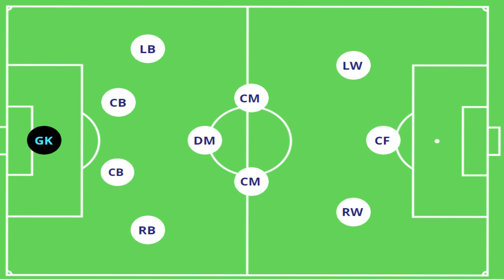التشكيلة الأساسية الأقرب للمنتخب ضد باراغواي .. بدون النصيري و بحضور الصابيري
حديث حول التشكيلة الأساسية المتوقعة للمنتخب المغربي أمام البارغواي  في المباراة الودية التي ستجمعهم في اسبانيا
تشكيلة المنتخب المغربي ضد بارغواي

لا تنسوا الصفحة الخاصة - رضا لحبيب

مهم تكتب تعليقك  تعمل اعجاب وتشترك بالقناة وتنشر الفيديو

بوستات كروية , حديث نقاش وتفاعل مع الكورة في كل مكان

 لائحة المغرب الجديدة
المنتخب المغربي
لائحة حاليلوزيتش
انتقالات الوداد
كل انتقالات الوداد البيضاوي
مباراة الوداد
آخر حصة تدريبية للمنتخب الوطني المغربي
تشكيلة المنتخب المغربي 2022
تشكيلة المغرب فكأس العالم 2022
لائحة المنتخب 2022
لائحة المنتخب المغربي 2022
تشكيل المنتخب 2022
تشكيل المنتخب المغربي 2022
لائحة المنتخب 2022
تشكيل المنتخب 2022
montakhab 2022
montakhab 2022
تشكيل المنتخب المغربي
منير الحدادي المغرب
الحدادي المغرب اسبانيا
لائحة المنتخب
خيارات حاليلوزيتش لتشكيل المنتخب
اقصائيات كأس افريقيا
منير الشويعر
عمران لوزا
مستقبل المنتخب المغربي
أهداف حكيم زياش
مهارات حكيم زياش
جميع أهداف اليوم
كرة القدم المغربية
انتقالات المحترفين المغاربة
حكيم زياش الى تشيلسي
انتقال زياش
أهداف يوسف النصيري
تألق يوسف النصيري مع اشبيلية
البطولة الوطنية المغربية
الدوري المغربي الدرجة الأولى
totalcafcl2022
آخر اخبار الكرة المغربية
تكتيكات كرة القدم
الكرة المغربية
تعاقدات الوداد 2022
كأس افريقيا
الياس شاعر
الياس شعر
رياضة
كرة القدم
المغرب
المنتخب المغربي
اللائحة النهائية للمنتخب المغربي
خاليلوزيتش
هاليلوزيتش
افريقيا الوسطى
جديد المنتخب المغربي
أخر أخبار المنتخب المغربي
حكيمي
زياش
النصيري
امين حارث
جديد المنتخب
maroc
équipe nationale de maroc
l'équipe marocaine
ziyach
vahid halilozitch
liste de maroc
can
إقصائيات كأس إفريقيا
كأس افريقيا الكاميرون 2022
المنتخب المحلي المغربي
تألق حكيم زياش
3 أسيست حكيم زياش
زياش تشيلسي
كل ما قدمه حكيم زياش
منتخب فانز
غياب امرابط عن المنتخب
فوز المغرب
انتصار المغرب
ابداع حكيم زياش
المنتخب يفوز
أسيست زياش
كرة القدم المغربية
آخر أخبار الرجاء
مواهب المنتخب المغربي
الزاكي يضم مواهب المنتخب
منتخب المغرب
جديد المنتخب المغربي
سفيان رحيمي
زكريا بوخلال
زكريا ابوخلال
خسارة الرجاء
 كأس أمم افريقيا
جميع أهداف اليوم
صفقات الوداد
آخر صفقات انتقالات الوداد
انتقالات نادي الوداد
تحركات اللاعبين المغاربة
المنتخب
زياش
حكيمي
المنتخب المغربي
mercato wydad 2021
كرة القدم
Montakhab fans
لائحة المنتخب المغربي
وحيد خليلوزيتش
تشكيلة الوداد البيضاوي
تشكيل الوداد 2022
تشكيلة الوداد 2022
مقابلة الوداد
مباراة الوداد
تعاقدات الوداد 2022
آخر انتقالات الوداد 2022
آخر انتقالات الرجاء 2022
البطولة انوي
الكرة المغربية بالدارجة
أنور برو
فنون و رياضة
أسود الأطلس
أمرابط
بوفال
حاريت
المزراوي
غانم سايس
تاعرابت
النصيري
اللائحة الرسمية للمنتخب المغربي
اللائحة الموسعة للمنتخب المغربي
حكيم زياش
منتخب المغرب
جميع أهداف اليوم
هدف مؤيد اللافي
جديد لائحة المنتخب
استدعاء براهيم دياز للمنتخب المغربي
لائحة المنتخب 2022
عاجل لائحة المنتخب الوطني المغربي
عاجل تشكيل المنتخب الوطني المغربي
آخر أخبار منتخب المغرب
آخر أخبار المنتخب
مباراة الرجاء اليوم
ادم ماسينا
مباراة المغرب اليوم
الديربي اليوم
اعلان قائمة منتخب المغرب
قائمة المنتخب المغربي 2021
list maroc 2022
la liste d'équipe nationale Maroc
live maroc muritanie
ادم مسينا
morocco national football team
hakim ziyech
africa cup of nations
تحليل كأس العرب
مشاركة المنتخب المغربي المحلي في كاس العرب
تشكيل المغرب 2021
مباراة الوداد اليوم
قرعة نارية
مباراة الوداد اليوم
formation de l'équipe nationale marocaine 2022
formation maroc
lineups Morocco
chroniques de l'Atlas
cafcl
caf
ilyass chair
ilyas chaiir
قرعة كاس امم افريقيا
مجموعة المغرب في كاس افريقيا
مباريات المنتخب المؤهل لكأس العالم
أهداف المغرب و براغواي
ملخص و أهداف المغرب و بارغواي
تحليل مباراة المغرب بارغواي
المغرب بارغواي مباشرة
تشكيلة المنتخب المغربي ضد التشيلي
انتقال لاعبي المغرب
مباراة المغرب باراغواي مباشرة
بث مباشر المغرب باراغواي
تشكيلة المغرب البارغواي
ملخص و أهداف المغرب البراغواي
أهداف المغرب براغواي
عاجل المغرب بارغواي